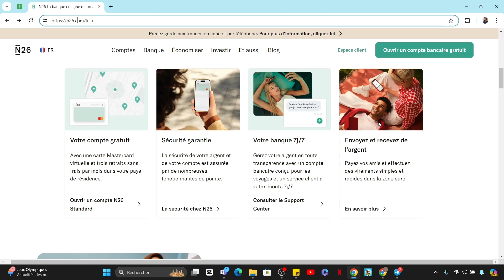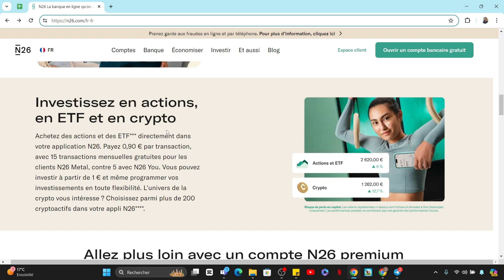N26 Comment Ça Marche (2025)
Dans cette vidéo, vous apprendrez exactement N26 Comment Ça Marche